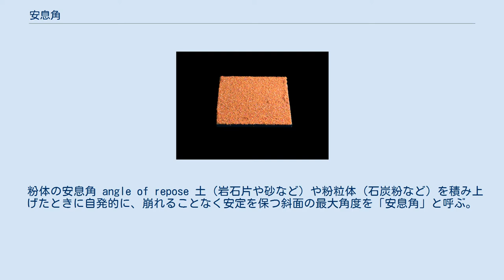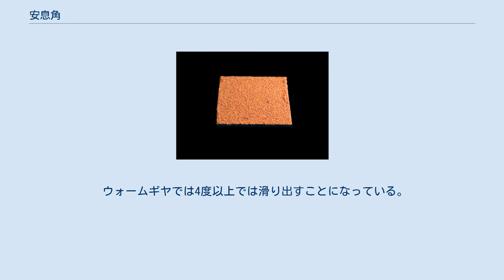安息角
安息角（あんそくかく）は、滑り出さない限界の角度を表す工学用語である。
土質力学・粉体工学や機械工学で用いられており、それぞれの分野での意味が異なる。
 粉体の安息角 angle of repose 土（岩石片や砂など）や粉粒体（石炭粉など）を積み上げたときに自発的に、崩れることなく安定を保つ斜面の最大角度を「安息角」と呼ぶ。
一般的な地上の斜面では35度前後、水中では1〜2度で滑りはじめる場合がある。
 安息角は粒子の大きさと粒子の角の丸みや形状により決まる。
例えば、山間地における急流部における川砂（砂利）では角が立っている礫材が多くあるので、急角度（約40度程度を形成することが多い。）でも安定であるが、扇状地や、緩い河川の流域の礫材や海砂では角が取れているので緩やかな角度となり、流動してしまう。
斜面に置かれたものが滑り出さずに留まることができる時の斜面の角度や摩擦係数に起因する。
安息角が、土石における全体の安定形成を示す物理量となることは知られているが、この角度そのものが力学的にどのように作用されるかは、わからないままになっている。
 ウォームギヤでは4度以上では滑り出すことになっている。
すなわち、セルフロックを望むときにはねじの角度を小さくする必要があり、ウォームホィールからの逆駆動を望むときには複数条のねじにして径を小さくする。
ウォームのねじり角が安息角（摩擦角）より大きければ逆駆動は可能である。